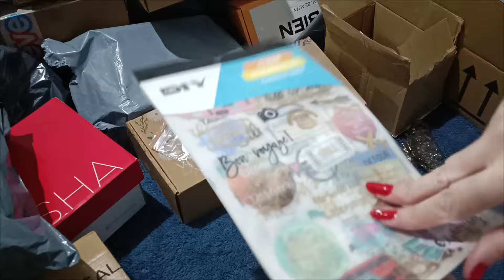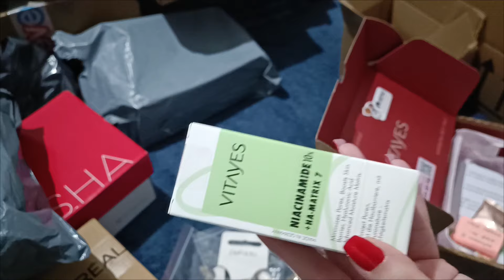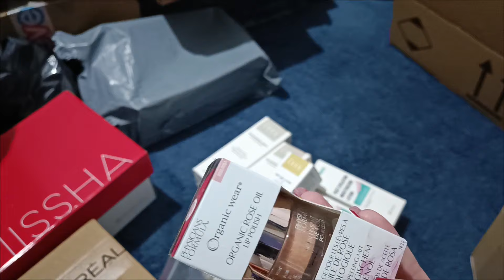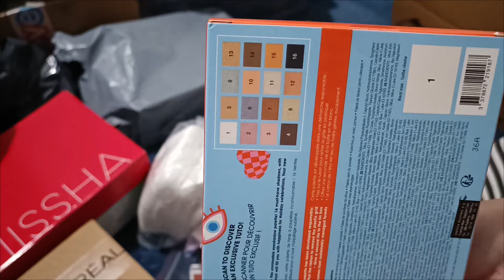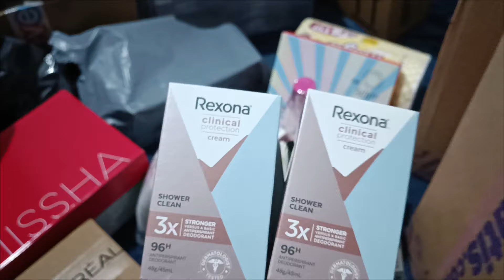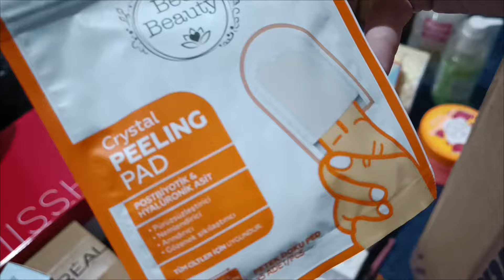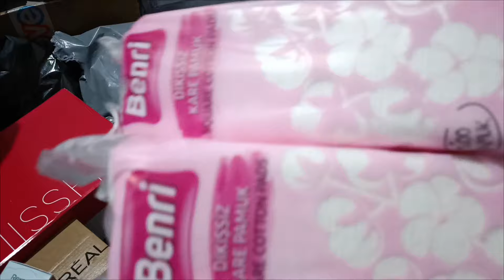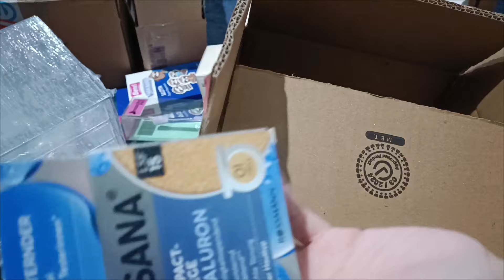Alışveriş | Biraz abartmış olabilirim..